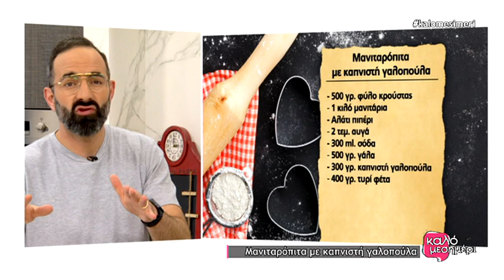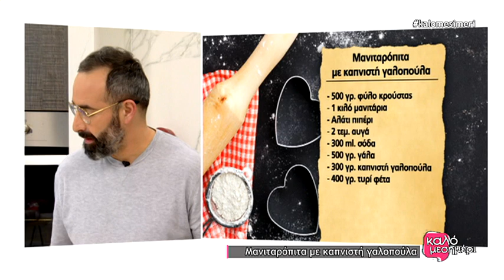Μανιταρόπιτα με καπνιστή γαλοπούλα